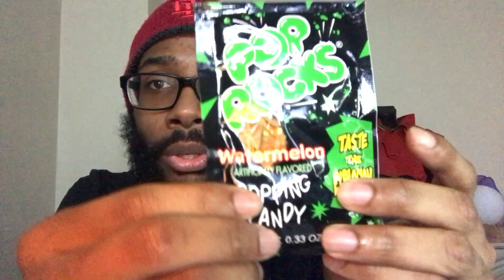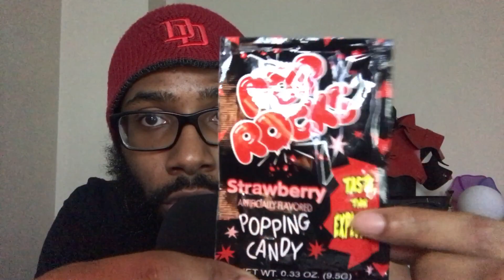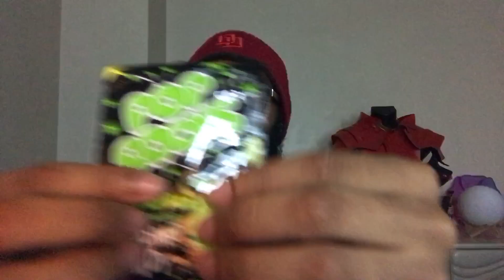ASMR | Pop Rocks Mouth Sounds | Candy Review | Small ASMR Youtube Channel | ACMP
Hey internet friends! Here's another Pop Rocks video! I tried the other flavors that I didn't get to show in the previous Pop Rocks Video.

Make sure to put on headphones to get the full ASMR experience! ^_^

Blue Yeti - Blackout
AmazonBasics Microphone Tripod

Eicaus 10" Ring Light
Elegiant 10.2" Ring Light

AmazonBasics Mini Tripod
Smartphone Tripod holder

Anker USB HUB
Henkur USB adapter

Transton power chord